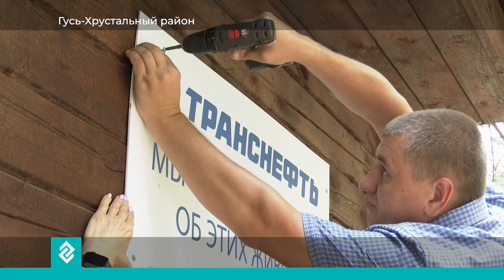Новости Владимира и Владимирской области 6 августа 2024 года. Дневной выпуск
В этом выпуске:
Тайм коды:
0:00 - крупная авария с участием фуры произошла в Суздальском районе, дтп случилось на трассе м-7
0:50 - в Киржаче в ближайшие годы построят два спорткомплекса
4:37 - Губернатор области посетил дерижабледром
5:54 - жители многоквартирного дома в Александрове боятся за свою безопасность. Их жилье рушится и прорастает плесенью, особый страх вызывают оголенные провода
9:19 - в области состоялись соревнования по пожарно-спасательному спорту
10:28 - первому зубренку, который родился в национальном парке Мещера, наконец выбрали имя